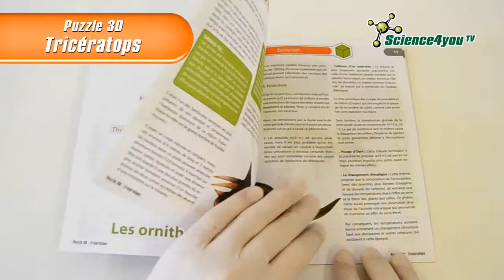Science4you France - Puzzle 3D Triceratops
Tu as certainement déjà entenduu parler des terribles lézards géants qui vivaient sur toute la Terre il y des millions d'années: les Dinosaures! Aujourd'hui, nous connaissons de nombreuses espèces de dinosaures grâce à leurs os, enterrés depuis leus extinction et découverts lors de fouilles et de creusement.

Sais-tu comment vivaient les Dinosaures?
Sais-t qu'il y a des Dinosaures Portugais?
Qu'arrivait-il lorsqu'ils combattaient entre eux? Est-ce que le Tricératops était un lutteur?
Porquoi les dinosaures ont-ils totalement disparus de notre planète?
Ce sont quelques-unes des questions pour lesquelles tu trouveras une réponse détailée, pratique et ludique avec le livret joint sur le Tricératops.

Avec la construction du puzzle en bois du Tricératops tu connaîtras son squelette et comprendras la fascination lors des premières découvertes des os de dinosaures! C'est géant!